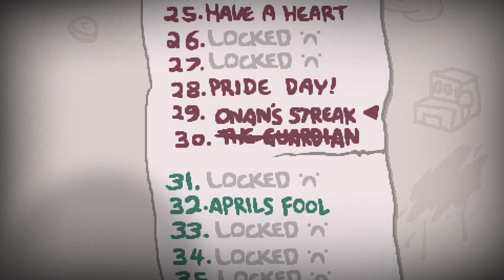The April's Fool Challenge, but there's four of us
trying to mess with the marketing of this series to see what sticks, if not having the order number of episodes bothers you, they're in order in the playlist, and isaac isn't always cohesive anyways lollll